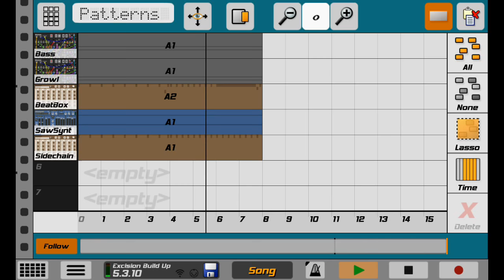A shitty Excision build up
Just a little shitpost.